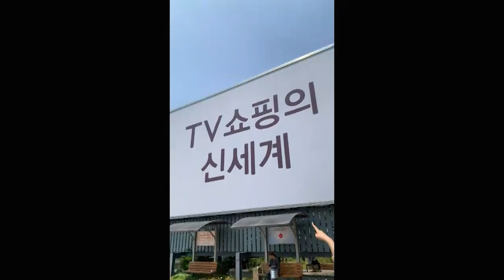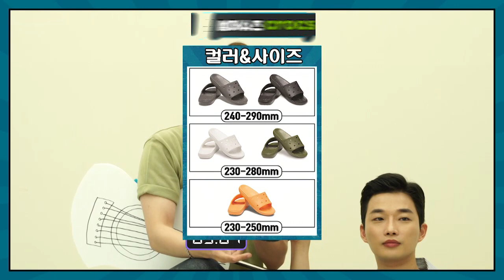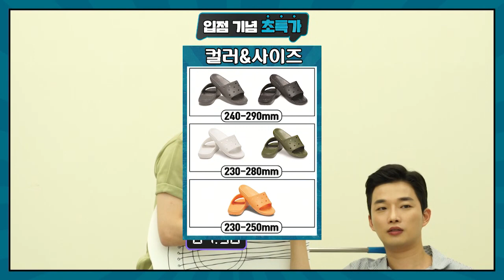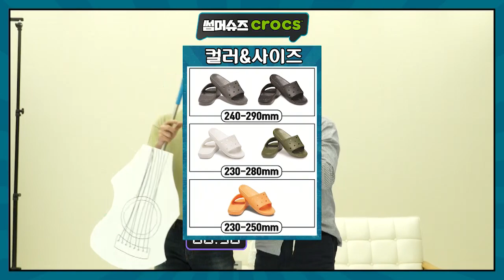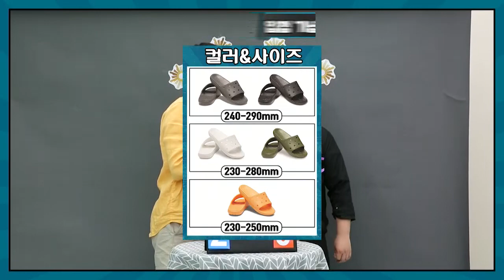[오싹 라이브]배틀크루_크록스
[오싹 라이브]0601배틀크루_크록스